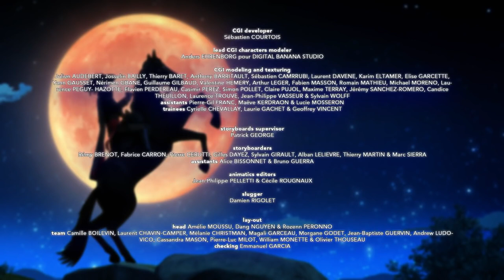Kroniki Zorro | ZMOWA | Epizod 16 | kreskówki dla dzieci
Lata 20 XIX wieku. Kalifornia znajduje się pod rządami Hiszpanów. Nastoletni don Diego, jest synem szanowanego mieszkańca miasteczka Los Angeles, Alejandro de la Vegi. Nie potrafi jednak przejść obojętnie wobec niesprawiedliwych rządów komendanta miasta, a zwłaszcza podatkowemu uciskowi miejscowej ludności. Nie mogąc otwarcie wystąpić przeciw zachłannemu komendantowi, młody Diego przywdziewa maskę i jako Zorro staje w obronie uciskanych. Pomagają mu siostra bliźniaczka Ines i wierny przyjaciel Bernardo. Aminowany, pełen humoru serial dla dzieci oraz ich rodziców, którzy pamiętają wcześniejsze ekranizacje przygód zamaskowanego superbohatera stworzonego w 1919 roku przez Johnstona McCulleya. Jest to pierwsza adaptacja zrealizowana w technologii CGI (computer-generated imagery), dająca doskonałą jakość HD i realistyczne efekty.